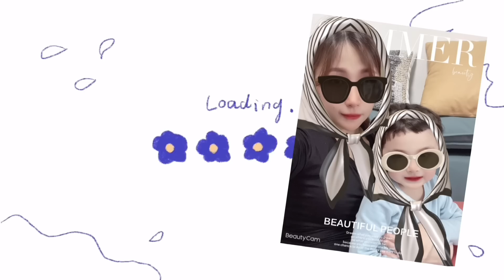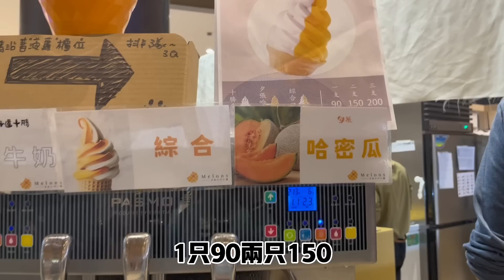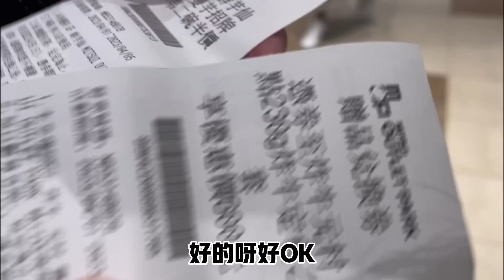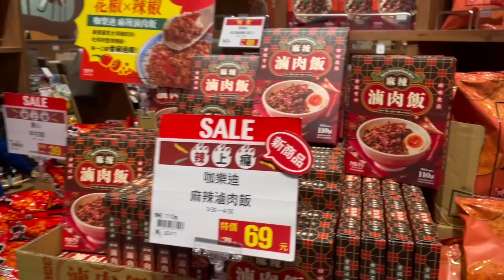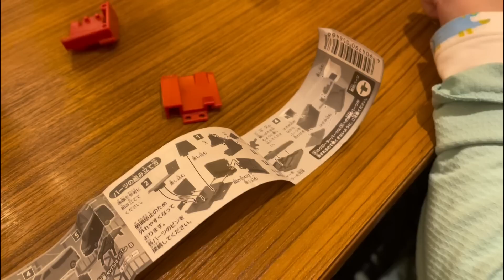【陸妻在台灣】不用出國到日本？來逛林口三井outlet！大陸女生自嘲：當了媽媽之後，自己竟然變這樣了⋯？